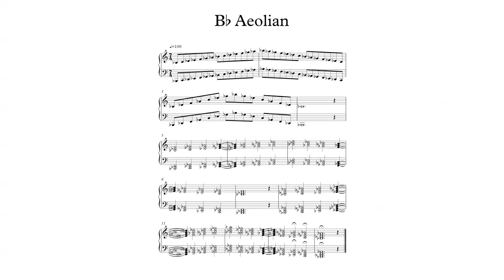Bb Aeolian Scale and Chords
B Flat Aeolian Scale, Arpeggio, and Chords.